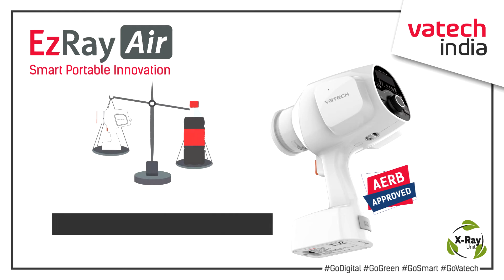VATECH INDIA:Portable X-Ray unit | EzRay Air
EzRay Air: World's Lightest 1.5 Kg Portable X-Ray Unit

1. Easy Positioning
2. Accurate Images
3. Smart Compatibility